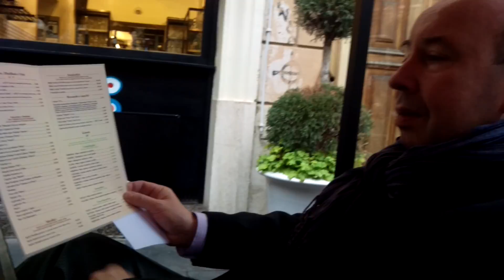PromFest 2017: kas Itaalia ooper on hea tervise juures?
Erki Pehk ja Toomas Kuter rändavad mööda Euroopat, et leida noori andekaid ooperilauljaid Klaudia Taevi konkursile. 9. veebruaril jõuti Rooma ja istuti kohaliku eestlasest ooperilaulja Toomas Kaldaruga kohvilauda ja räägiti mõned sõnad ooperijuttu.